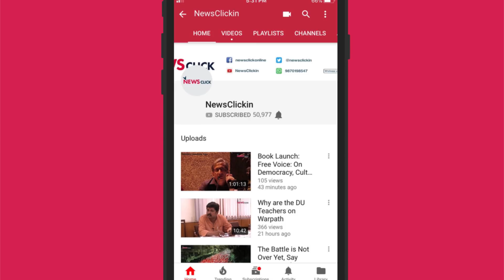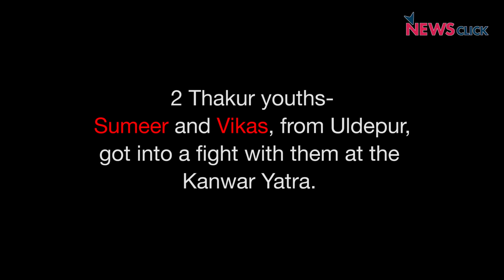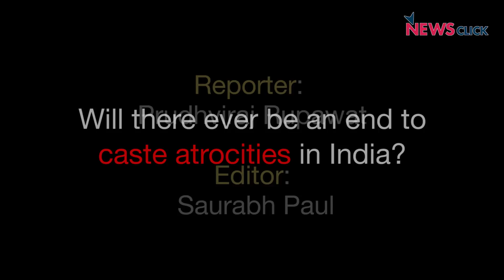Caste Violence: Dalit Youth Killed in Meerut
On the night of August 8, Rohit, a 17-year old Dalit along with two other Dalit youths were beaten and abused by Thakurs during a Kanwar Yatra in Modinagar town.
Next day morning, when Devendra, Rohit’s father, along with a couple of others went to reason about the incident, they were all stopped and beaten up. Rohit was beaten to death, while 10 others were injured.